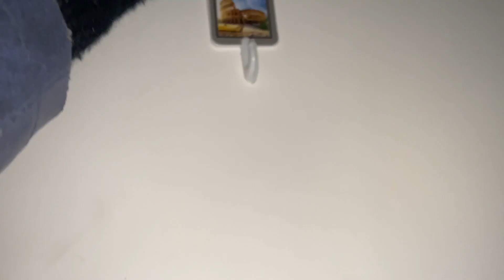Daily vlogs day 81| itni tez sardi kaise ho gyi achank 🥶❄️🎅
Hit likes.